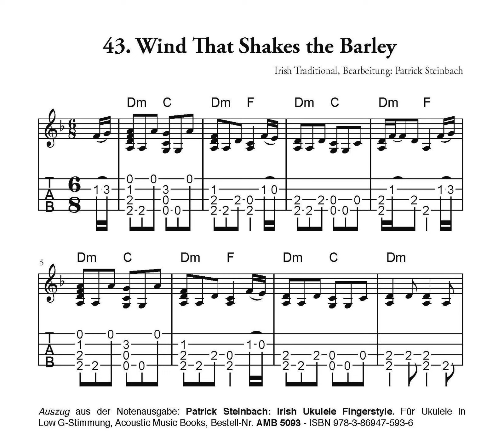43 Wind that Shakes the Barley (Irish Traditional, Bearb.: Patrick Steinbach). P. Steinbach, Ukulele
Nr. 43 von 44 - Patrick Steinbach, Ukulele (Low G-Stimmung). Tonaufnahme zur Notenausgabe: Patrick Steinbach: Irish Ukulele Fingerstyle. Acoustic Music Books, Bestell-Nr. AMB 5093, ISBN 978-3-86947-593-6.
Copyright: Acoustic Music Books/Ears Love Music, 2024